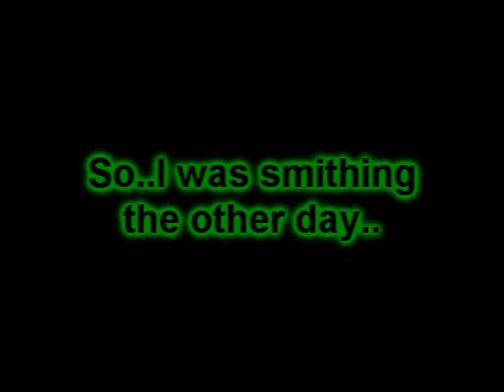Teehee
Got the actual idea off Andrew [Bandit0610]

I thought of making a vid like this when I accidentally tried to superheat a bar. When you do this your pixel squirts out white...stuff...

So I made this :D

Music Used -

The Lonely Island - Jizz In My Pants.